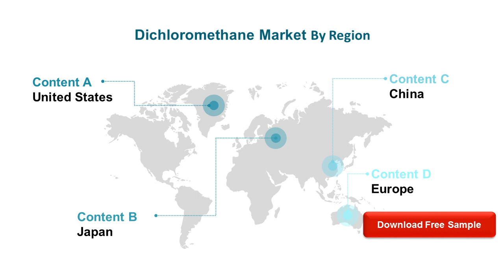Dichloromethane Market Research Report 2020 2024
In this report, the global Dichloromethane market is valued at USD XX million in 2020 and is projected to reach USD XX million by the end of 2024